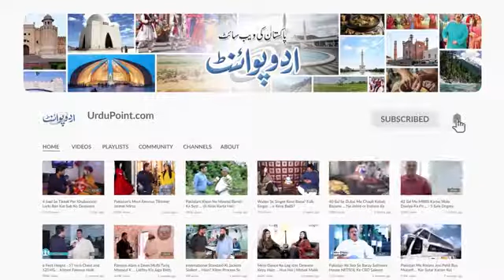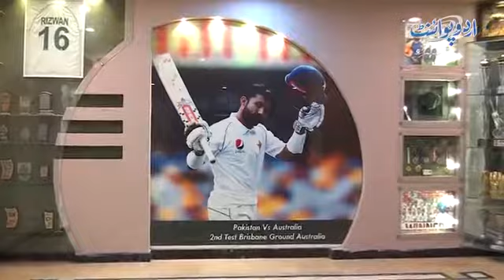rizwan ka inday sa pala match ka bara me abo sa dowa